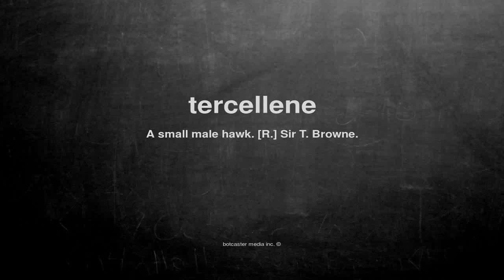What does tercellene mean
What does tercellene mean in English?